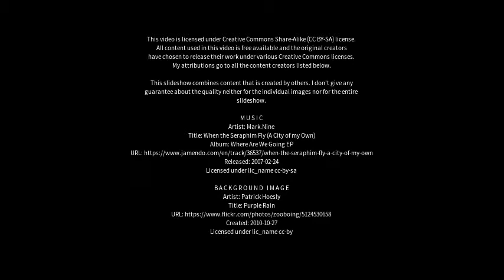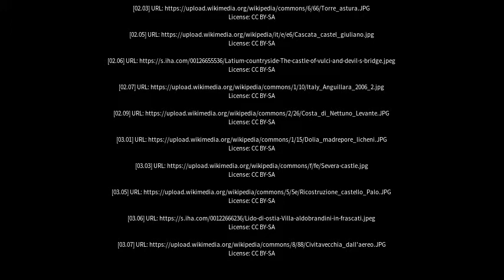Best places to visit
Best places to visit - Ladispoli (Italy) Best places to visit - Slideshows from all over the world - City trips, nature pictures, etc.